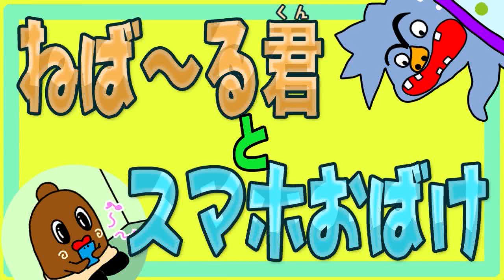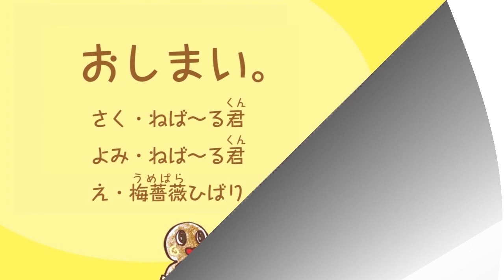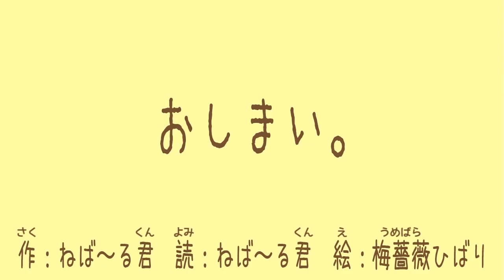【おばけのえほん】まとめ#2【ねば〜る君のねばねばTV】Japanese picture book